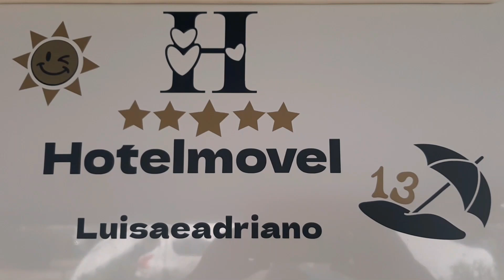A vida é assim #5504